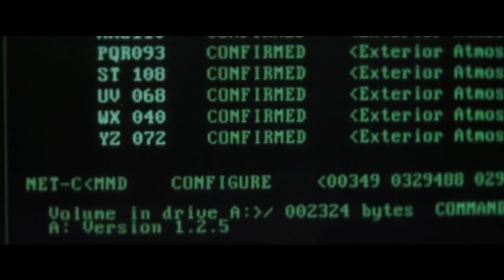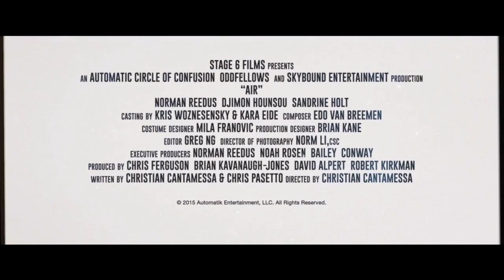AIR Sci-Fi Thriller - Official Trailer (2015) HD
In the near future, breathable air is nonexistent. Virtually all of humanity has disappeared and those chosen to reestablish society reside in a controlled state of suspended animation. Two engineers (Norman Reedus and Djimon Hounsou) tasked with guarding the last hope for mankind struggle to preserve their own sanity and lives while administering to their vital task at hand.

Release Date: 14 August 2015
Director: Christian Cantamessa
Writers: Christian Cantamessa, Chris Pasetto
Stars: Norman Reedus, Sandrine Holt, Djimon Hounsou
Genres: Sci-Fi | Thriller
Country: USA
Production Co: Automatik Entertainment, Circle of Confusion, Skybound Entertainment
Distributor: Vertical Entertainment (USA)